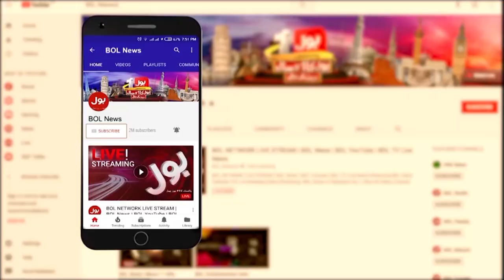Pak Army Paratroopers Training School In Peshawar | Inside Exclusive Scene | Breaking News